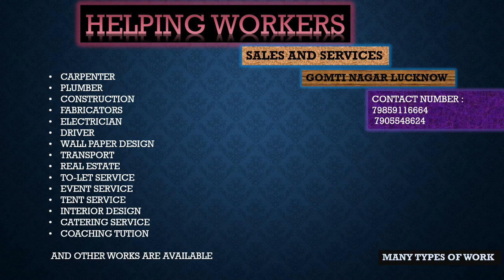Double bed design | latest double bed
Cluck here and buy and more products details

Welcome to Helping Workers Sales and services

Many types of work
Carpenter
Plumber
Construction
Electrician
Fabricators
Transport and others works

Price - 31500
Size - 7.3/6  Feet

Two side table
Three drawer
One half door

Address - vinay khand -5 aadarsh market gomti nagar Lucknow
Near by gomti nagar railway station hw hw helpinglucknow #Hw
Helping workers